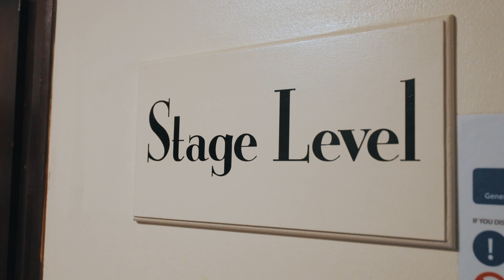BACKSTAGE AT EVERYBODYS TALKING ABOUT JAMIE!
I go backstage at the hit musical "Everybody's Talking About Jamie" to interview the fabulous leading lady that is Melissa Jacques and have a snoop around backstage!